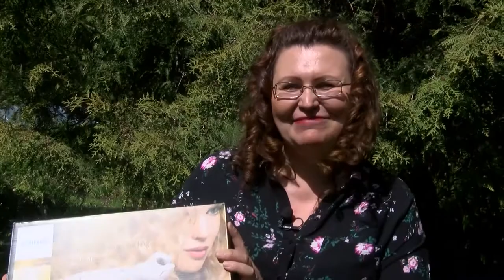Philips lokveidis un Lumea fotoepilators. Testē Kristīne Lindenblate un Anita Pužule